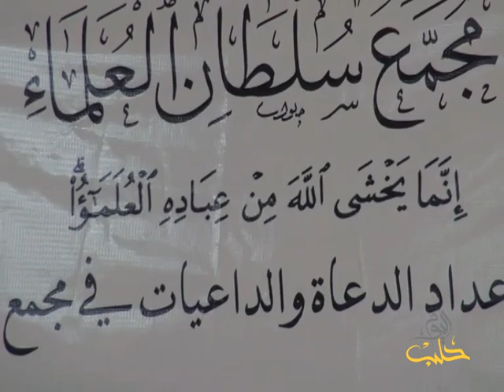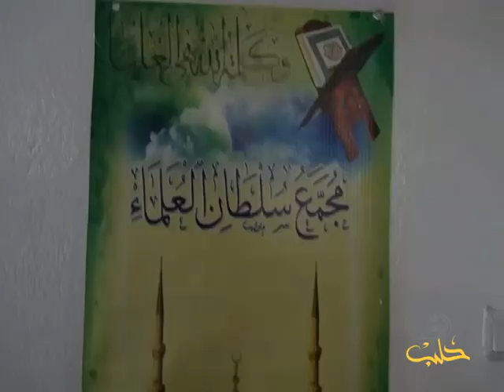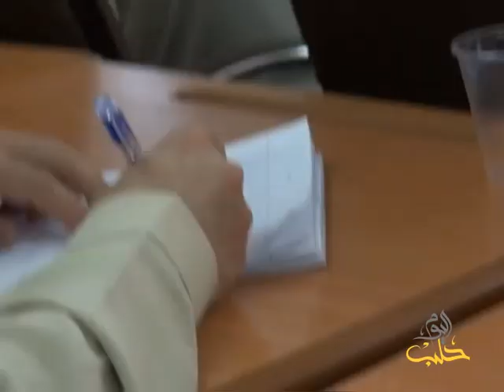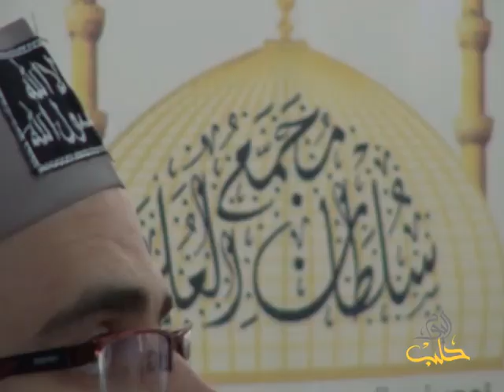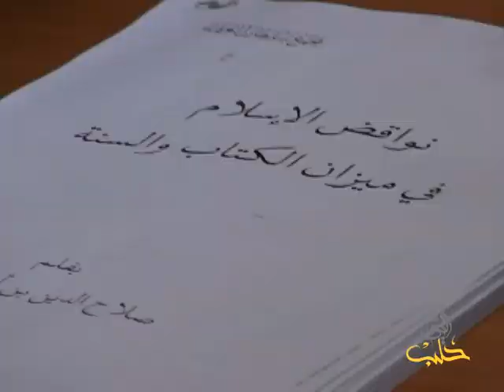مجمع سلطان العلماء - لقاءات حول الدورة الشرعية المقامة في مدينة غازي عنتاب التركية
وعلى التردد: 11595 عمودي، الترميز 27500 ، معامل التصحيح 3/4